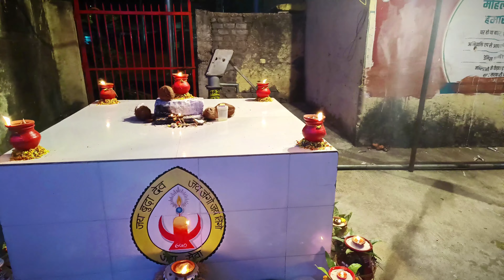Gaura Gauri darshan 🙏|| RK cg vlog || Rahul sahu